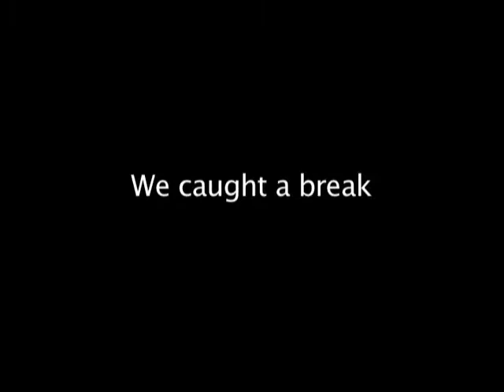To Age or Not To Age - Trailer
A woman stamps the name of the new series on NYC streets